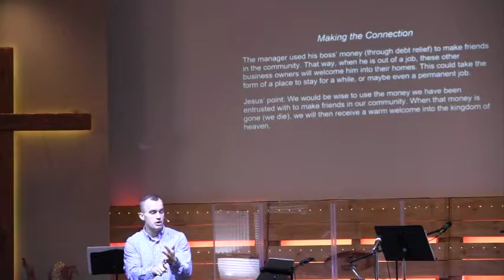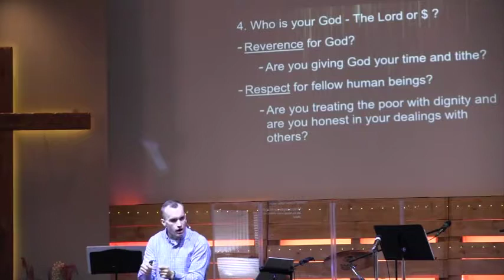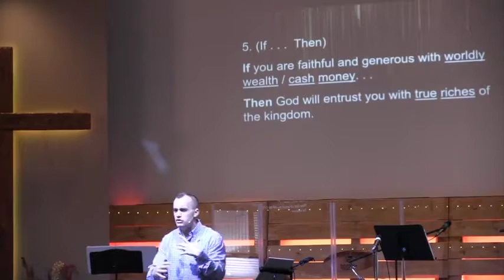First Church Of The Nazarene 9-22-2019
Kingdom First Pursuing God Who Pursues Us
Luke 16:1-13
Amos 8:4-7